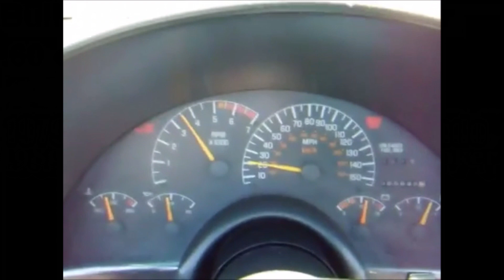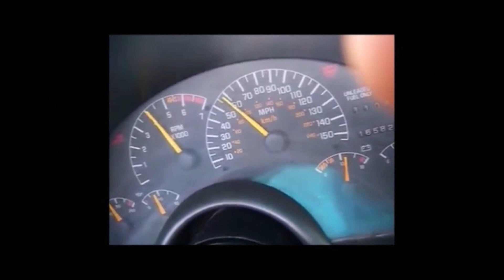13 Years Of My Personal Car Builds Which Build Do You Like The Most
Which ride did you like the most?
1997 jeep wrangler,
1998 s10 zr2,
1981 scottsdale,
1972 chevelle ss,
1989 trans am gta,
1977 scottsdale ,
1979 silverado 454,
1996 trans am,
1997 silverado,
1992 camaro,
2002 trailblazer,
1996 rs camaro,
2001 ford f150,
1998 ford explorer,
2008 ford mustang,

+++ Scroll Down For A Lot Of Cool Things Your Missing Out On!

Join My New Official Facebook Group Page! You Can Share Photos/Videos Of Your Rides Or Rides You Like!

Check Out My Personal Amazon Profile Where I Share Amazing Deals On Car Parts & So Much More

Products I Love below
2ND Long Cherrry Muffler I Have Used

Main Channel FaceBook PAge!